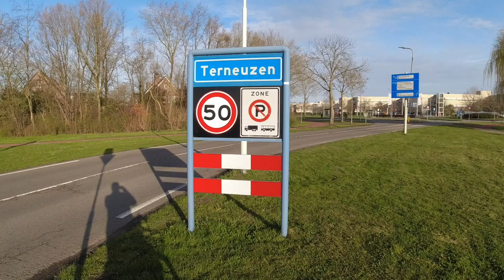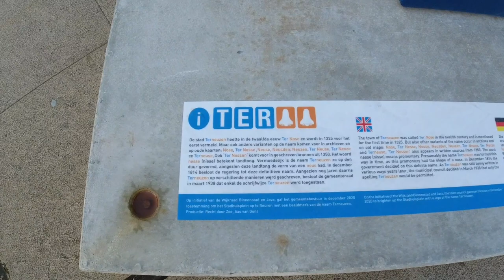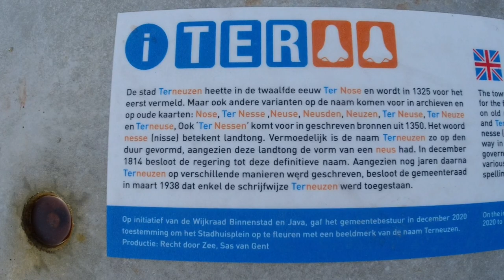Tourist attraction in Terneuzen Zeeland The Netherlands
Come and visit Terneuzen, the name attraction, and explore the city!